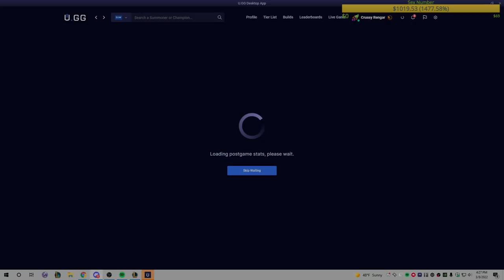DUOING with a CHALLENGER ARAM EXPERT... Hes From Outer Space?! 😱😭